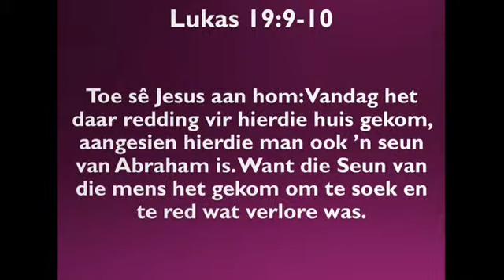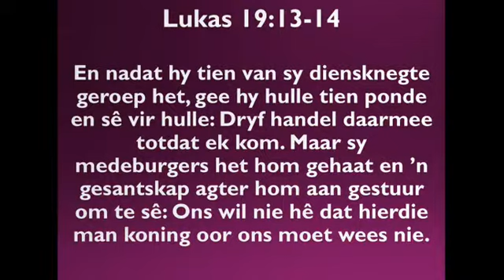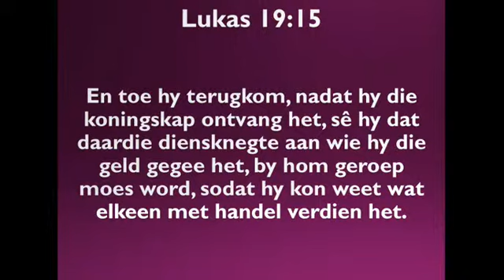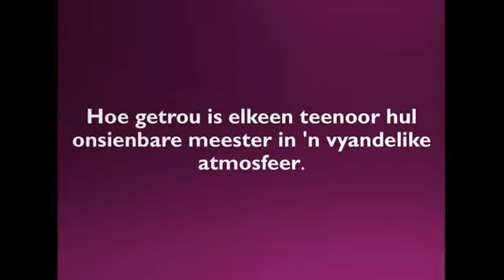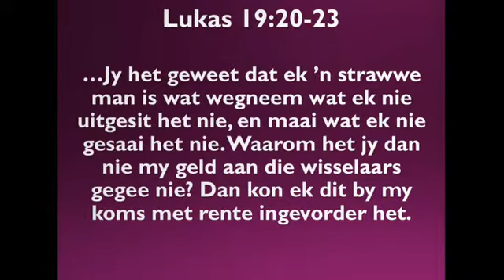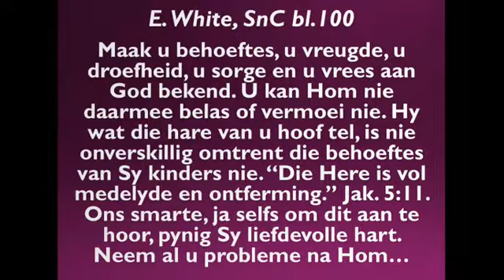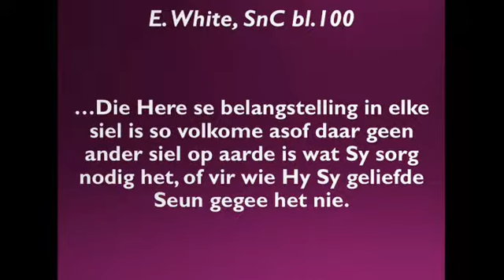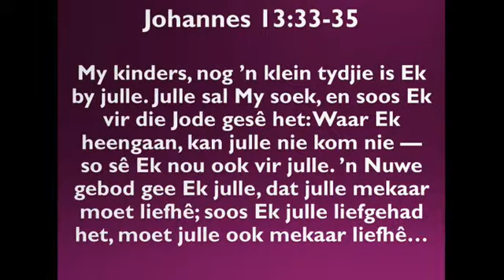NCSA Verhoog Jesus Lr Jacques Venter 07 Terwyl Ons Wag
2017 Afrikaans Kampvergadering by Sedaven
Lr Jacques Venter
7 Terwyl Ons Wag

Dankie aan vir die opname. Kontak hulle gerus vir hierdie uitstekende reeks dvds asook vele ander.